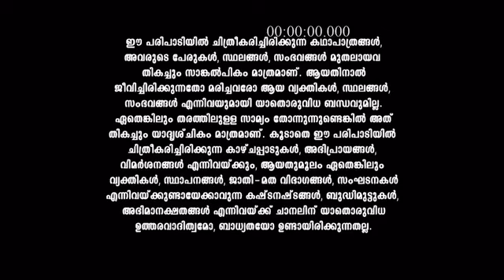Seetha_Kalyanam_S1_E535_EPISODE_Reference_only.mp4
anti-piracy upload Seetha_Kalyanam_S1_E535_EPISODE_Reference_only.mp4